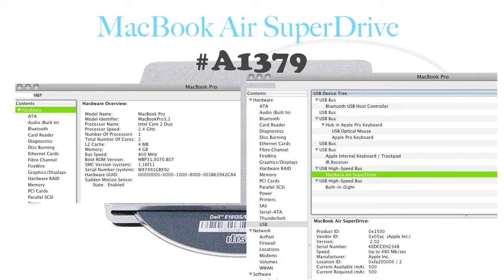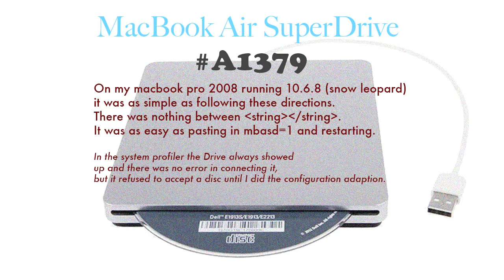SuperDrive A1379 - removing the retard- working with Macbook pro 2008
Music courtesy and used with permission by Dj Oats (canada)